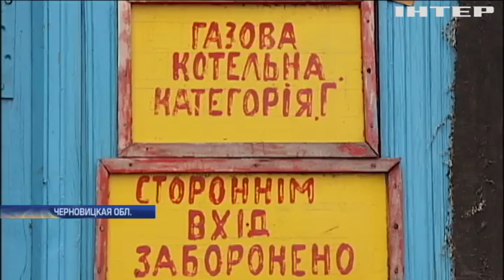"Оппоблок" требует отменить скандальный закон об образовании